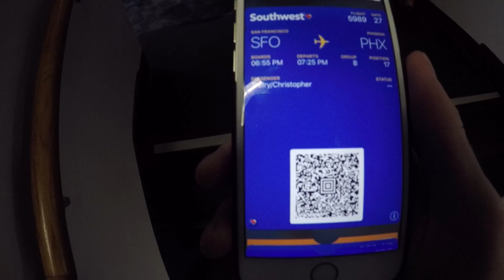Tilt Internship Summer of 2k16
8 young adults living together in the incredible city of San Francisco to pursue one dream: to Tilt the world.